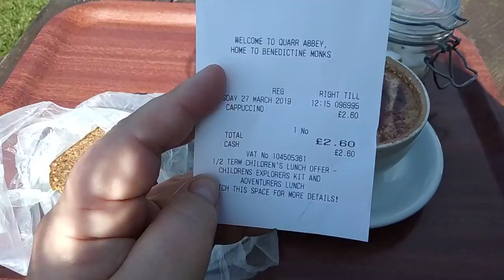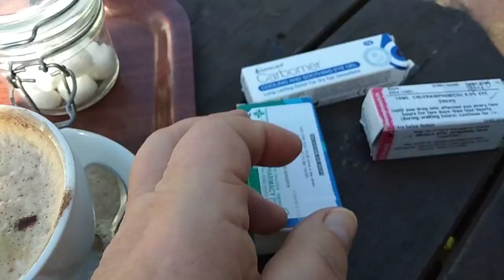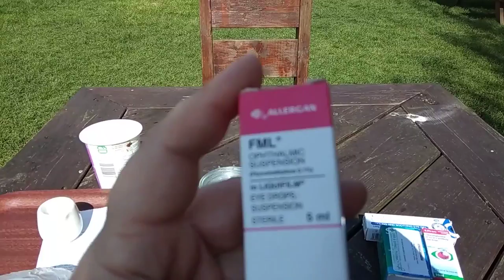438. Залечили так, что скоро останусь без глаза....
438. Залечили так, что скоро останусь без глаза.
Как  вы  понимаете  речь  пойдет  опять  о  моем  глазике...  Опять.   Все  по  кругу.   Сколько  можно  капать?
Платная  медицина  в  Англии.  И  чего  это  все  стОит  на  самом  деле.